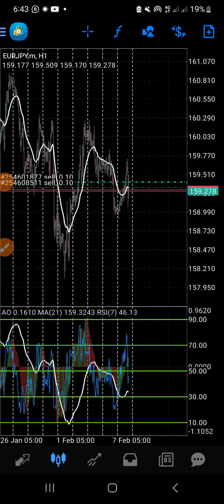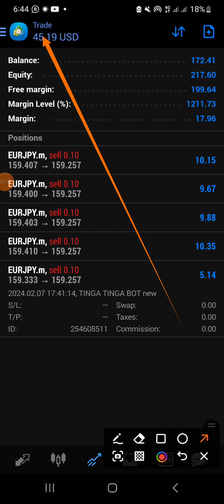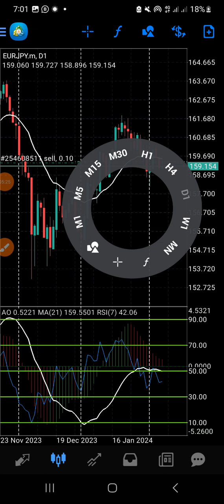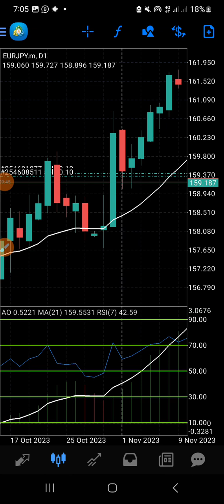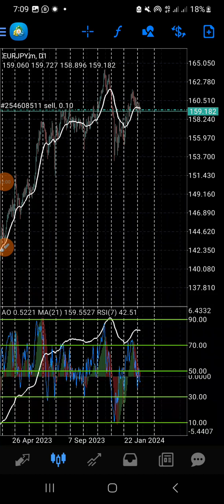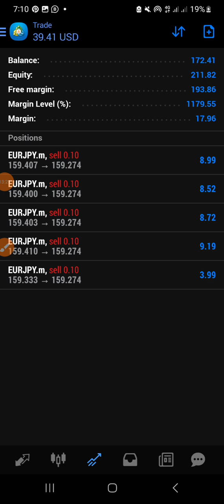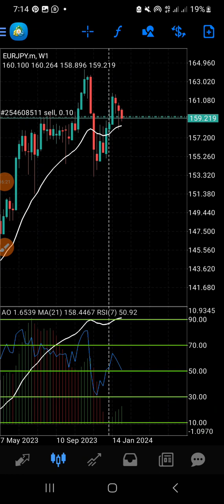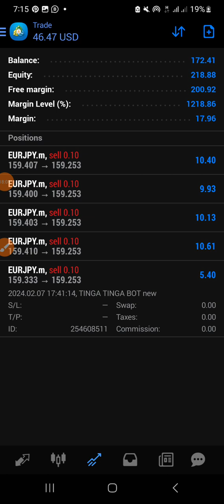IF YOU FOLLOW THIS RULE IN TRADING FOREX AND TRADING ROBOT YOU WILL ENJOY FOREX LIFETIME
For any assistance and inquiries

Recommended broker Exness easy to withdraw link bellow

Receive $10,000 in virtual funds and learn how to trade with a market leader

Trading involves a substantial risk of loss and is not suitable for every investor. Before deciding to trade, carefully consider your investment objectives, level of experience, and risk appetite. Only trade with money you can afford to lose.

Past performance is not indicative of future results. Seek independent financial advice if necessary.

Trading carries inherent risks, and it's crucial to be aware of the potential for both gains and losses. Make informed decisions, and if uncertain, consult with a qualified financial professional.

By engaging in trading activities, you acknowledge and accept these risks, and you are solely responsible for your own investment decisions.